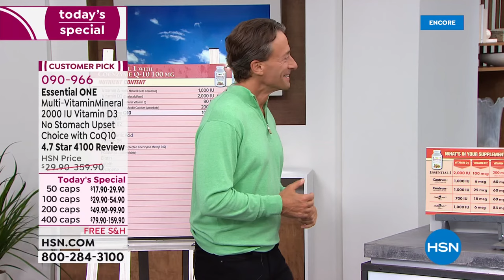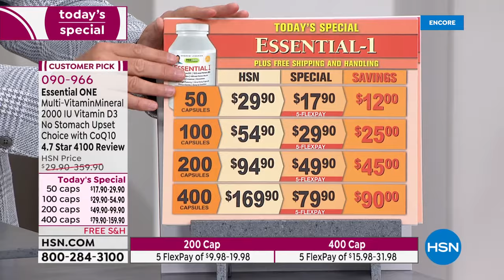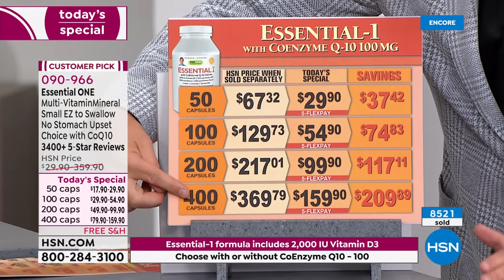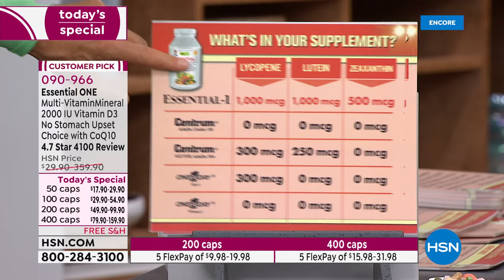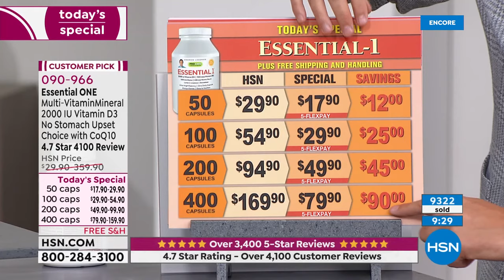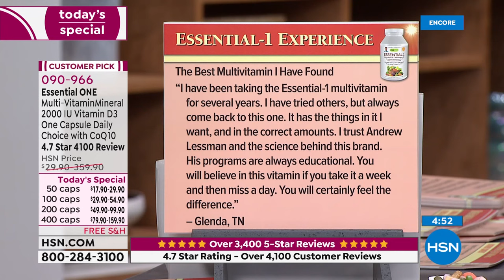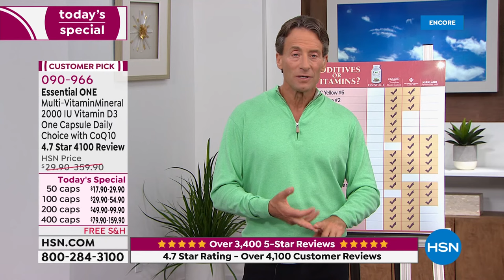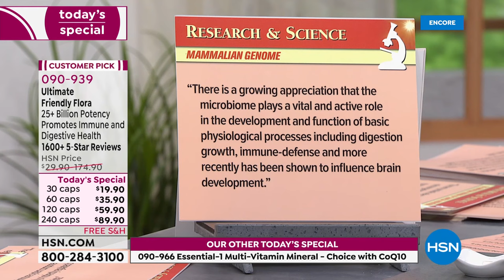HSN | Andrew Lessman Your Vitamins 06.26.2022 - 05 AM